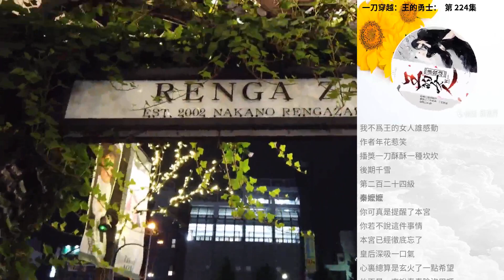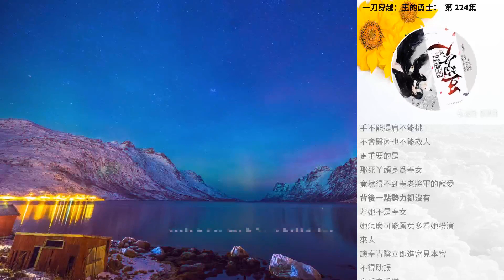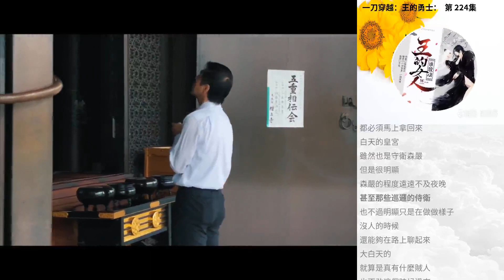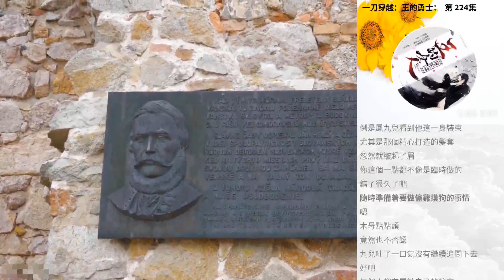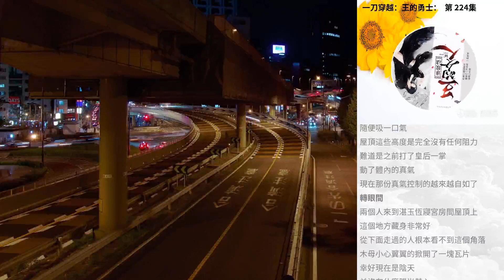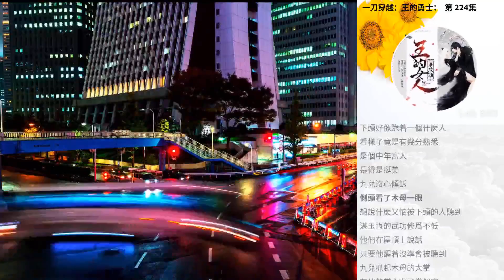一刀穿越：王的勇士： 第 224集